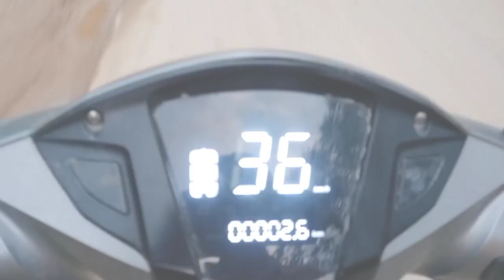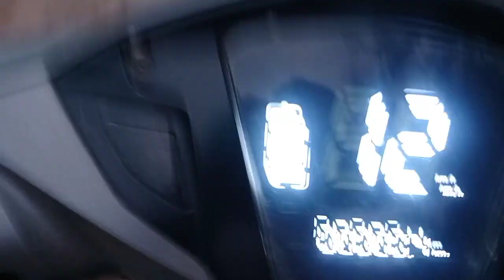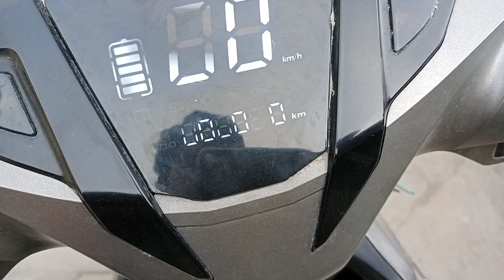क्या आपको Hero Electric Optima HX लेनी चाहिए या नहीं | कौन सा scooter आपके लिए सही है| Full Review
Also See

Best Upcoming Electric Scooters in India | Hero Upcoming Electric scooters

Best Electric Scooty | Cheapest Electric Scooty in India | Full Review

Hero Electric Optima HX | हीरो ऑप्टिमा की कमियां | Hero Electric Optima HX duel battery

Best Electric Scooters in India | OLA Electric Scooter | Full Details

Hero Electric Optima HX Duel Battery | कमियां | Charging Problem

Hero Electric Optima HX and Hero Electric Flash | कोन सी है बेस्ट | Which one is best |

Upcomming Hero Electric AE47 VS Revolt RV400 | Full Details |

Revolt RV400 Features | ऐसे फीचर्स जो Revolt RV 400 को एक अच्छी बाइक बनाते हैं | Best Electric Bike |

Hero Electric Optima HX Duel Battery Top Speed Test | Full Review | Problem While Driving |

Tata Nexon EV | Made in India Electric Car |  Electric SUV| Full Details |

Best 5 electric scooters under 60000 | Less Budget Best Options | Full Details |

Best Electric Scooters in India | Best Speed and Range Electric Scooters | अच्छी स्पीड और रेंज वाले इलेक्ट्रिक स्कूटर

Cheapest Electric Scooter in India | सबसे कम कीमत वाला इलेक्ट्रिक स्कूटर | Full Details |

Hero Electric Optima HX | Duel Battery | चलाते समय जो कमियां महसूस हुई | Problems while Driving

Hero Electric Optima HX | Duel Battery | Full Review | Problems |

eBikeGo Rugged Electric Scooter | Full Details |

Gravton Quanta Electric Bike | Made in India Electric Bike | Full Details |

Okinawa Ridge Plus | Okinawa Electric Scooter | Full Details |

Komaki SE Electric Scooter | Full Details | Best Electric Scooter in India |

Simple One Electric Scooter | Best Electric Scooter | Full Details |

Komaki MX3 Electric Bike | Full Details | Komaki Electric Bike |

Hero Splendor Electric Kit | RTO Approved Electric Conversation Kit | Full Details |

Hero Electric Optima HX Duel Battery | कमियां | Full Details|

Hero Electric Optima HX | Duel Battery | खरीदे या ना खरीदे | Full Details |

Ather 450X Electric Scooter | Full Details | Ather Electric Scooter |

TVS iQube Electric Scooter | One of the Best Electric Scooter in India | Full Details |

Bajaj Chetak Electric Scooter | Bajaj Electric Scooter | Full Details |

Ather 450X vs Ola S1 Pro vs Simple One | Comparing Best Electric Scooters in India |

TNR Electric Scooter | TNR Stella Electric Scooter | Full Details |

Okaya Electric Scooters | Newly Launched Electric Scooters in India | Full Details |

Hero Motocorp 's Upcomming Electric Scooter | Upcomming Electric Scooter in India | Full Details |

One Electric Kridn Electric Bike | Full Details | Fastest Electric Bike in India |

Spock Electric Scooter | Full Details | Best Electric Scooter in India |

क्या Hero Electric Optima HX कीचड़ और खड़ो में चल सकती हैं ? | Full Review | Best Electric Scooter |

Techo Electra Electric Scooters | Full Details |

Ola S1 और ओला S1 Pro में क्या अंतर है | कोनसा है आपके लिए बेस्ट | Full Details |

Hero Electric Optima HX Duel Battery | After 3000 Km Use | Full Review |

Hero Electric Optima HX Duel Battery | Subsidy | Full Details |

Upcomming Electric Bike in India | Best Electric Bike in India | Full Details |